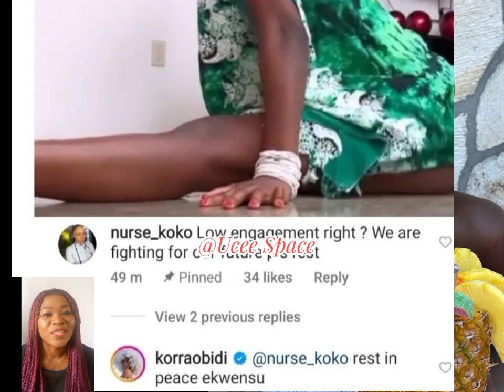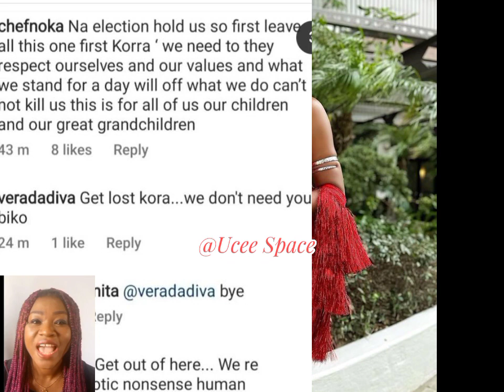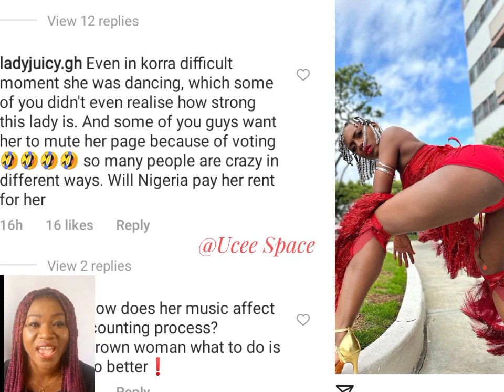NOT AGAIN😱🛑Korra Obidi DRÀGGED|| You are SHÀMELESS & INSEÑSITIVE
Hi fam!

In this video Nigeria singer/ dancer Korra Obidi was dragged for been insensitive as Sha shared a post